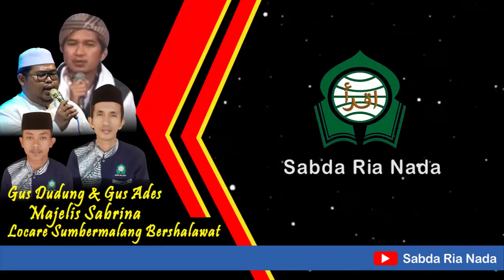Locare Sumbermalang Bersholawat Bersama Gus Dudung, Gus Ades Dan Majelis Sabrina ( Sabda Ria Nada )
Locare Sumbermalang Bersholawat dalam rangka Maulid Nabi Muhammad SAW Bersama Gus Dudung, Gus Ades Dzikur Husnani Bersama Majelis Sabrina ( Sabda Ria Nada ) Desa Tlogosari Kecamatan Sumbermalang Kabupaten Situbondo